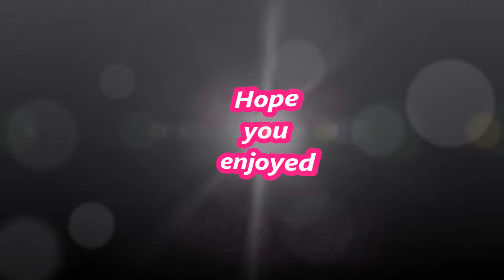Fariko Doberman Call of Duty AW ZOMBIES